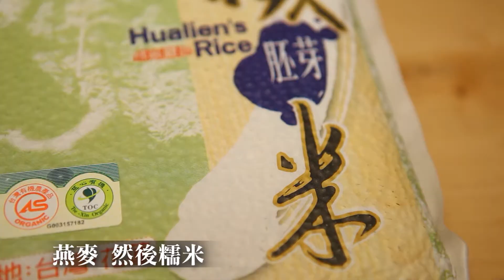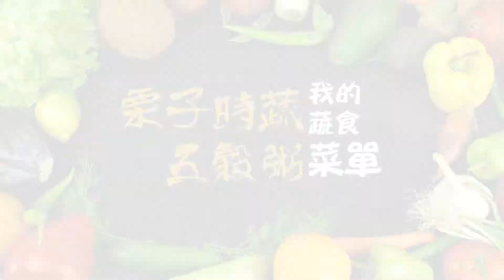健康大哉問 冬令進補怎麼吃~我的蔬食菜單 栗子時蔬五穀粥 20201110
中國古書《內經》提到：
「冬不藏精，春必病溫。」
冬令進補，怎麼補才恰到好處？

蔬食達人